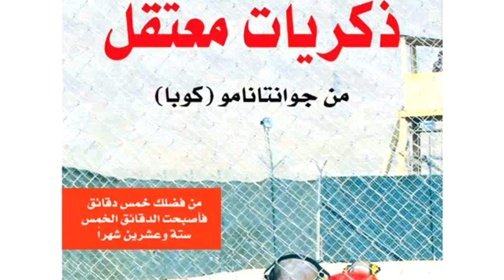Part 22: Maxbuuskii Oo Meel Aanu Filayn La Geeyey | Qisada Maalmihii Guantanamo